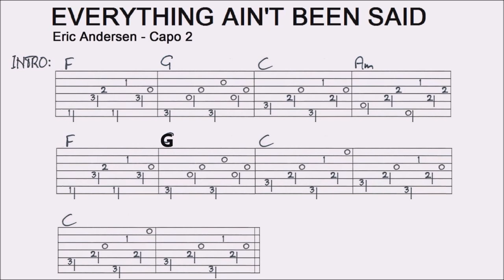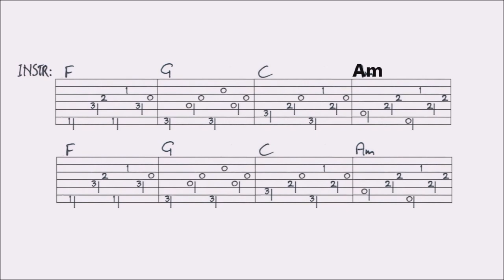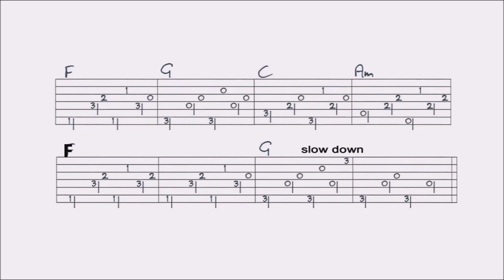ERIC ANDERSEN - EVERYTHING AIN'T BEEN SAID fingerstyle GUITAR LESSON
This lesson contains a combination of slow picking, close ups and tabs, guided by slow picking. You’ll find a VIDEO TAB at the end of this video, and a FULL TAB of this lesson on my The original video this lesson is based on